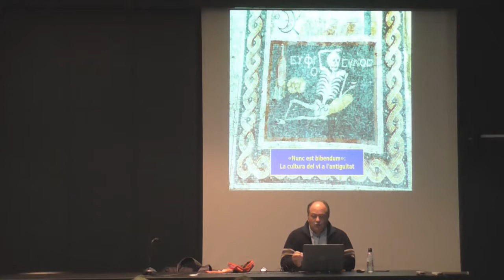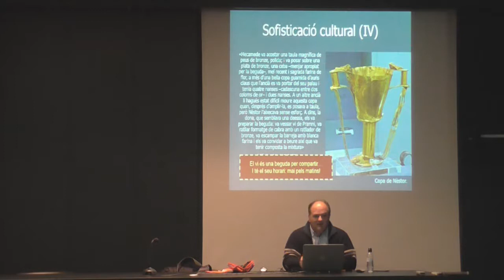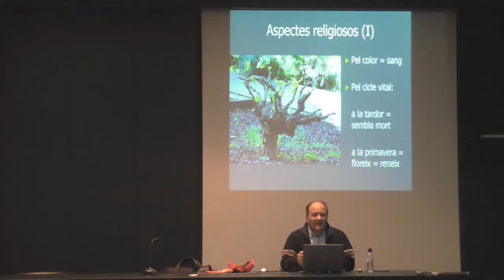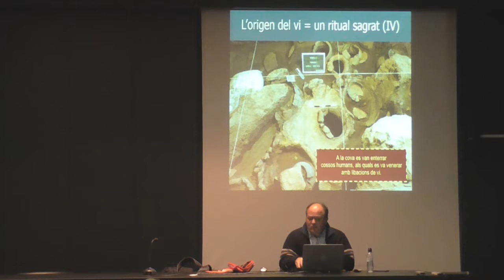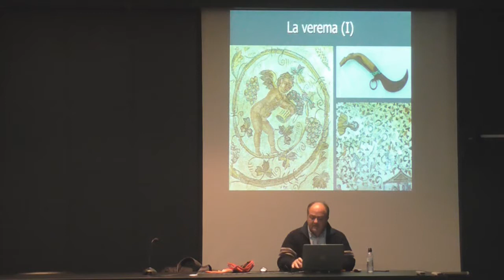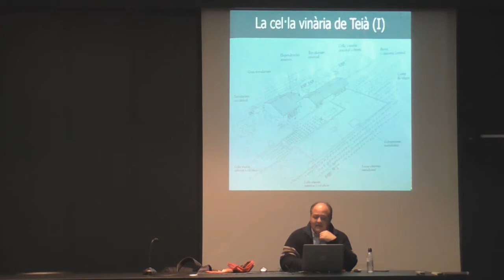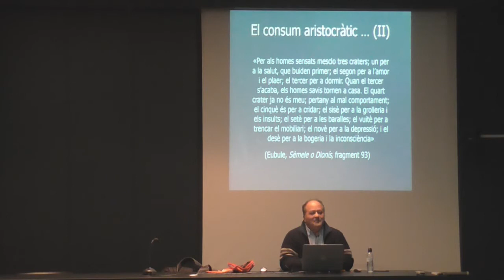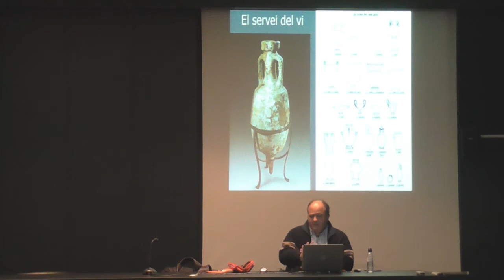Conerència. Una altra mirada: "Nunc est bibendum! La cultura del vi a l'antiguitat clàssica"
Conerència + comentari d'una peça. Una altra mirada: "Nunc est bibendum! La cultura del vi a l'antiguitat clàssica", a càrrec del professor Carles Buenacasa. Amb la col·laboració de la Societat Catalana d'Arqueologia.